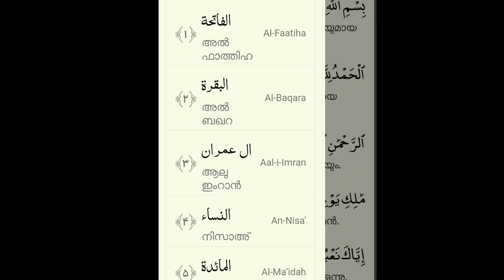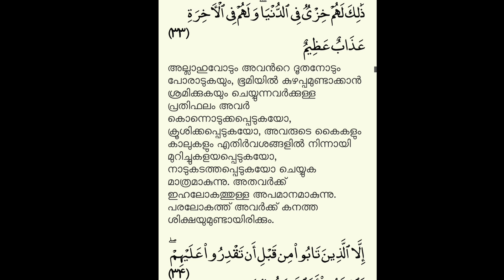റഫീഖ് സലഫീടെ വെല്ലുവിളി ഞാനങ്ങ് ഏറ്റെടുത്തു